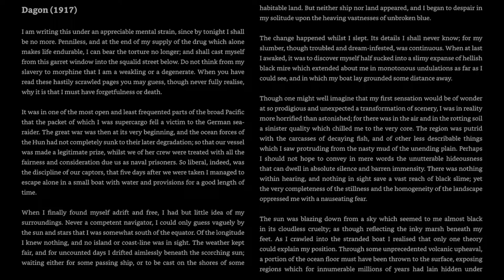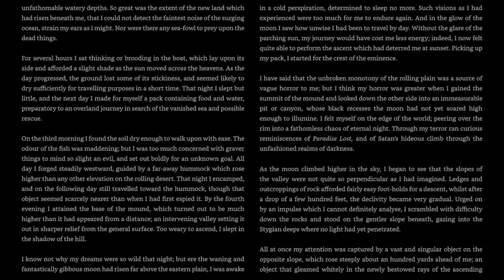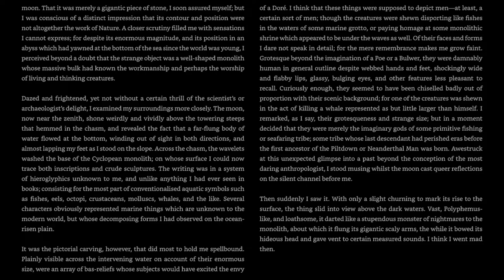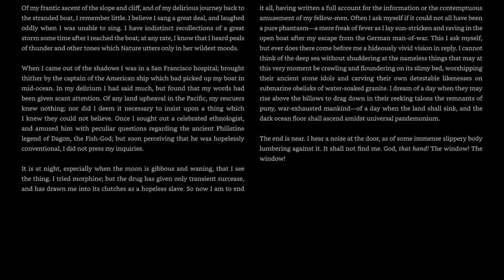"Dagon," a short story of nautical horror by H. P. Lovecraft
A simple reading of the short story "Dagon," by H. P. Lovecraft. Written in 1917, it's among his earliest works and a herald of the full Cthulhu Mythos that was to come.

00:00 An appreciable mental strain...
01:52 The change happened whilst I slept.
04:08 On the third morning...
06:30 A vast and singular object...
08:17 The pictorial carving...
09:48 Then suddenly I saw it.
10:41 When I came out of the shadows...
11:41 Often I ask myself...
12:37 The end is near.